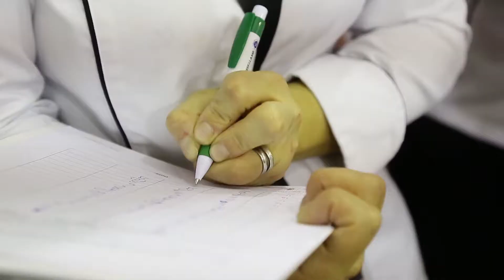taste of Abu Dhabi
taste of
Abu Dhabi